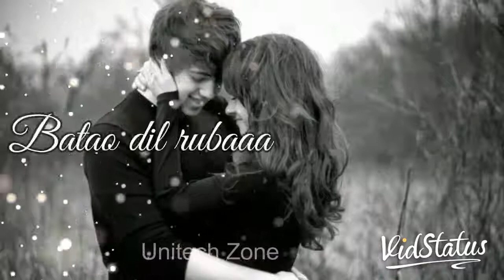Batoko tere statas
SILU